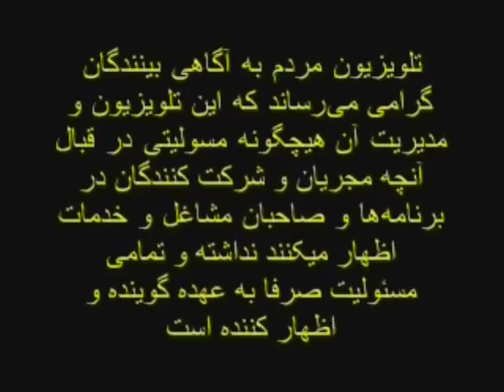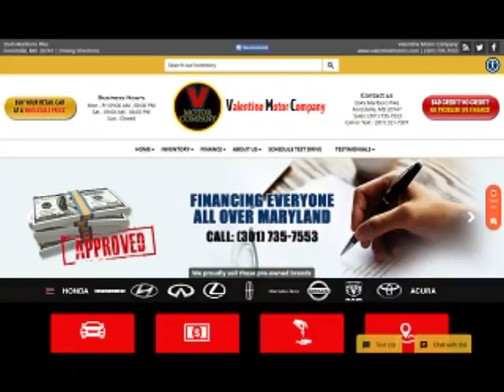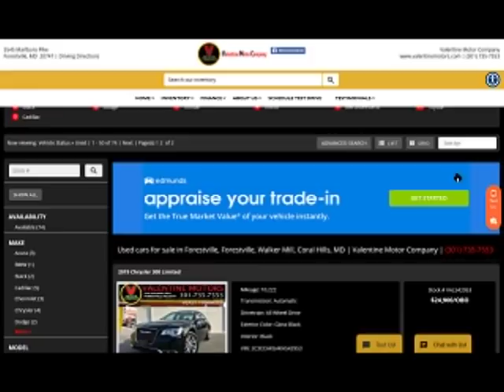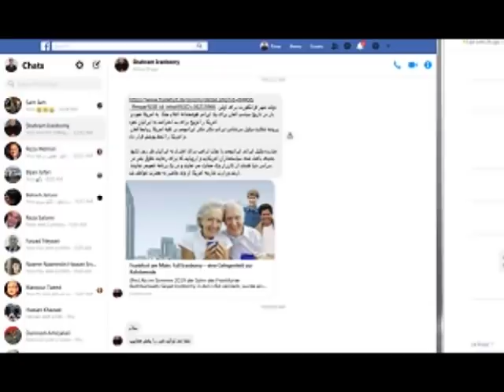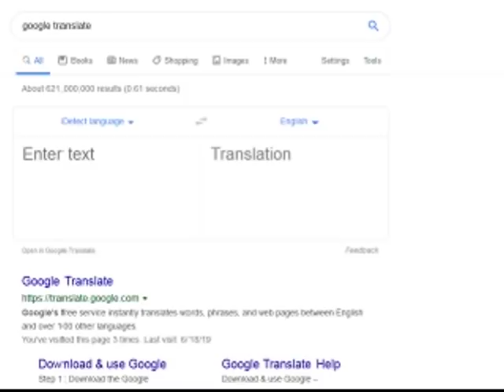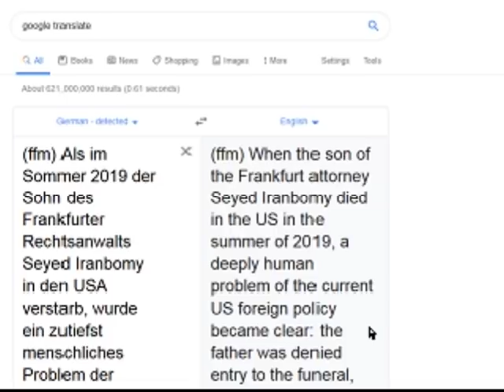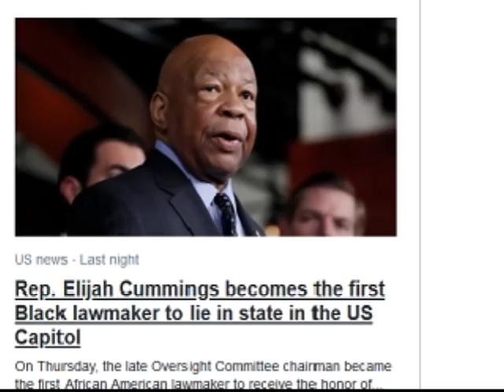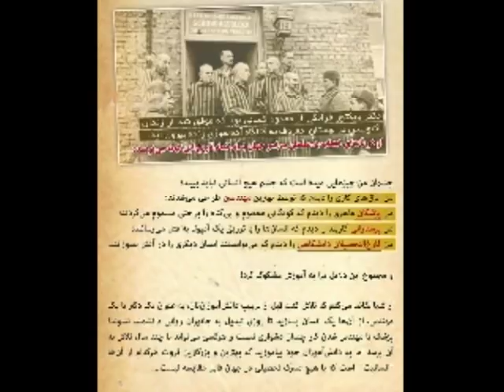Sorbi 2019 - 10 - 25 * Persian TV * Mardom TV usa * ​سربی با مردم ​